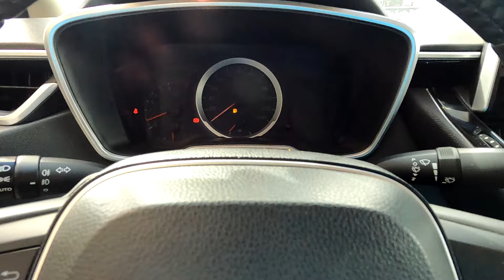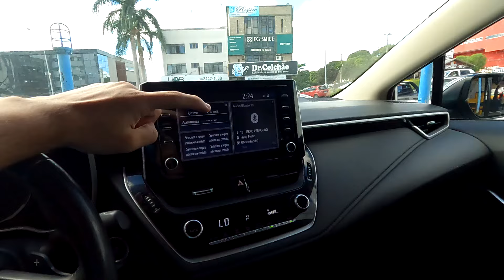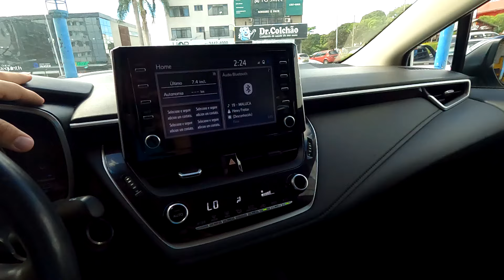COROLLA XEI 2020! Vale a pena comprar Corolla usado? Avaliação completa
Tem muitas diferenças para o novo? Confira em detalhes nesse vídeo!

Instagram do canal: @mitdriver

Abraço!